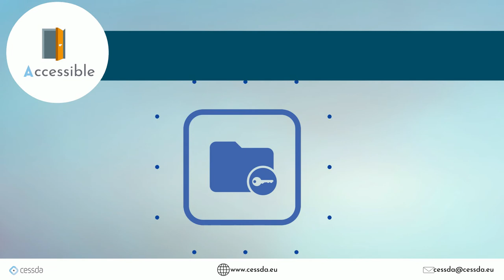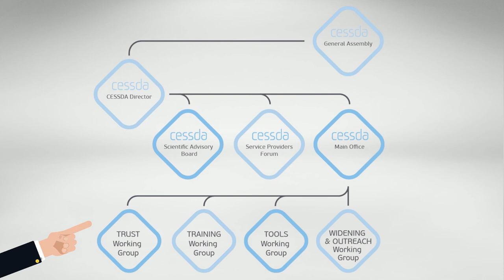CESSDA Video Presentation – May 2022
Learn about CESSDA and find out what we do and how we work.

CESSDA builds trust in social science research by ensuring its quality and that it is available for future research.